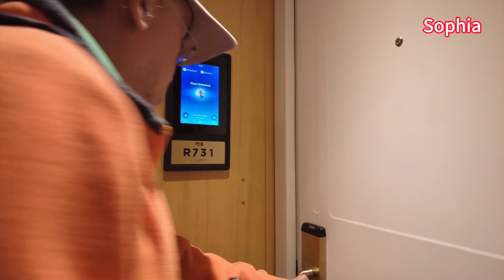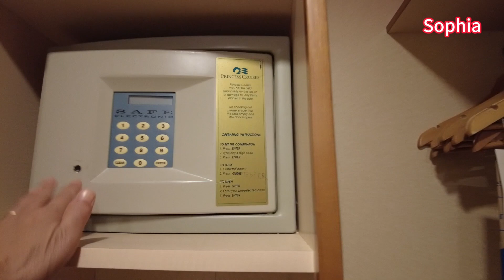公主號郵輪房間開箱#Princess cruise room unpack